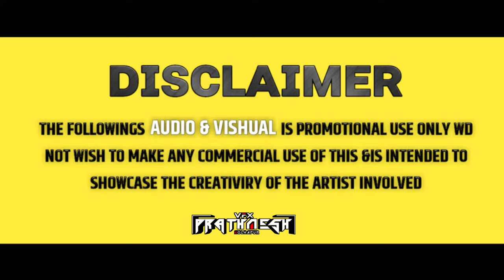BAVDYACHA RAJA / बावड्याचा राजा / SONG 2K24 DJ SAPPY KOLHAPUR 🎧 ❤️‍🔥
𝙏𝙍𝘼𝘾𝙆 𝙀𝘿𝙄𝙏 𝘽𝙔 - @sappyofficial
𝙑𝙄𝘿𝙀𝙊 𝙑𝙞𝙎𝙐𝙇𝙎 𝘽𝙔  - VFX PRATHAMESH KOLHAPUR

🎵🔊 कोल्हापुरी स्टाईल मंडळ साँग करून मिळेल. 🎧💥

                 🔊 MANDAL SONG 🎵
                🔊  TALIM SONG 🎵
               🔊     GROUP SONG 🎵
               🔊    PERSONAL SONG 🎵
               🔊     BIRTHDAY SONG 🎵

CALL - DEEJAY PRANAV KOLHAPUR 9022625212